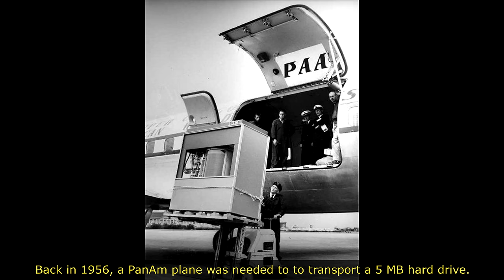40 Astonishing Photos From The Past You Must See!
These 40 rare historical photos let modern viewers see the past the way it really was. Watch and enjoy these fascinating and powerful photos!

LINKS

EXTRA

Rare History